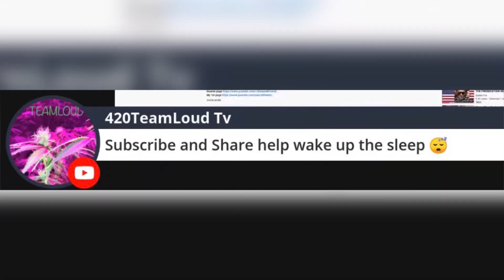Waaayyy up there 👆🏾😰